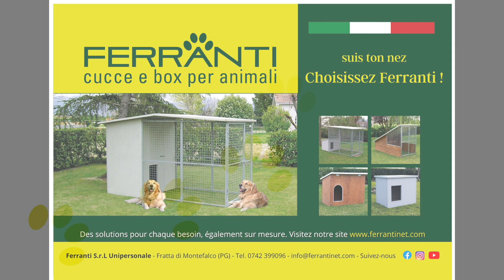Niches isolées pour Chiens Moyen Présentation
Niches isolées (avec toit horizontal) entièrement en panneaux isolants, 35 mm d'épaisseur. Elles sont équipées d'un plancher en bois surélevé, pour le mod. Petit 4 cm, pour mod. Moyen 7 cm, amovible et lavable; sur demande plancher avec pieds en acier, qui réhausse toute la niche (voir dernière photo). Convient également aux chats ou autres animaux. Le toit peut être ouvert pour faciliter l'inspection interne. Les entrées sont de 20 x 30cm et 30 x 40cm, et sont bordées d'une plaque anti-morsure. Ce type de niche est l'abri idéal pour tout type de chien; elle est durable, isolée et facilement lavable.
Sur demande, rideau thermique en PVC souple non toxique, transparent, anti-pluie, vent et froid pour niche extérieure, feuilles de 3 cm, lavable. Il sert à limiter l'entrée d'air, de saleté et d'insectes dans la niche.

TAILLE:
81 x 56 x 55h cm (mod. Petit)
intérieur 68 x 43 x 46h
Convient aux très petits chiens (1-15 kg, 22-38 cm) tels que Chihuahua, Carlino, Border Terrier.

96 x 76 x 79h cm (mod. Moyen)
intérieur 83 x 63 x 68h
Convient aux petits chiens (10-35 kg, 13-50 cm) tels que le chien Pinscher nain, Beagle, Cocker, Schnauzer, Bull Terrier, Chien saucisse.

Autres dimensions sur demande